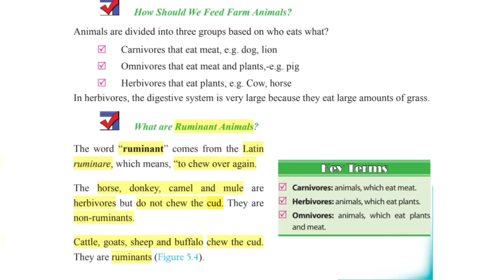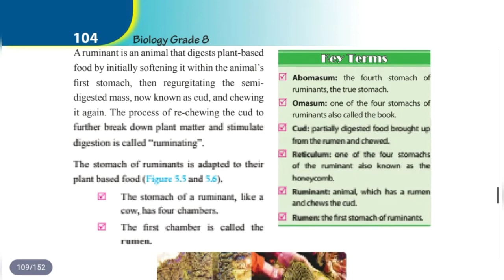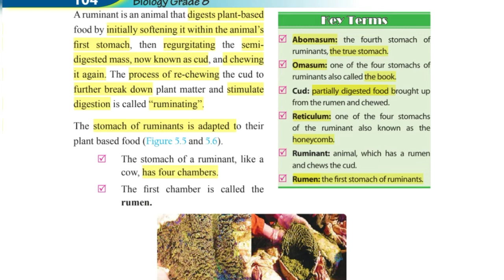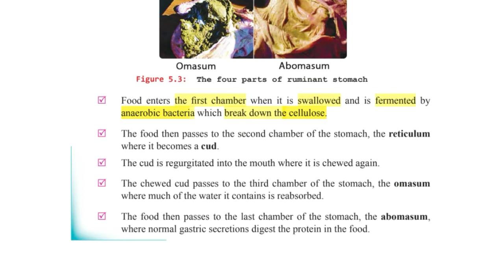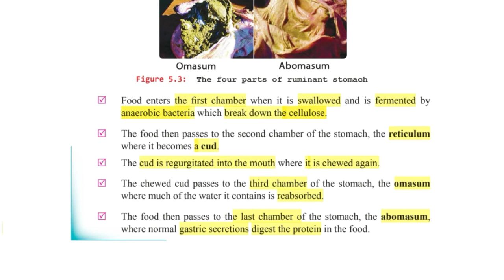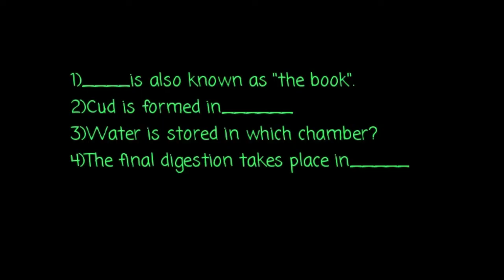Ruminant Animals (በአማርኛ) Biology grade 8 Unit 5 part 2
In this video, I covered the following topics in DETAIL:-
-Ruminant and non ruminant animals
-Stomach chambers of ruminant animals
-Process of digestion in ruminant animals
Anything unclear? Leave it below in the comment box!
And also, happy to announce that I am trying to upolad as often as I can to help you get ready for ministry and to cover all the portions in detail so that you feel confident walking into your exam room a month later! Check out the playlists prepared to help you get every lesson one after another. Thanks so much for sticking around and showing me love and support:))